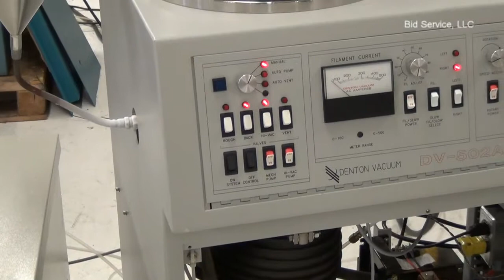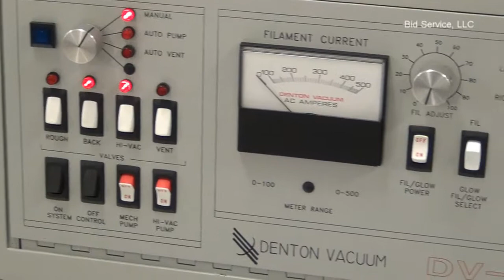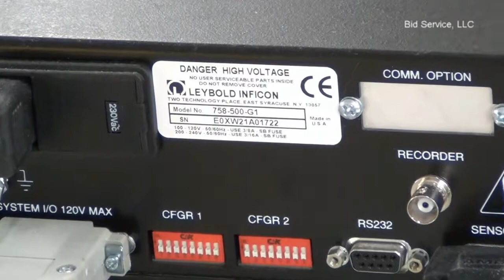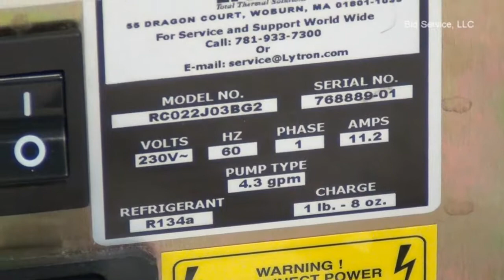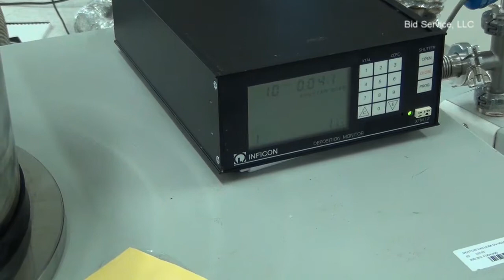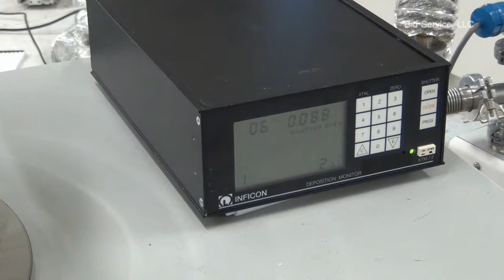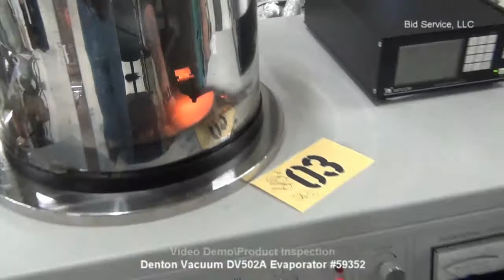Denton Vacuum DV502A Evaporator #59352